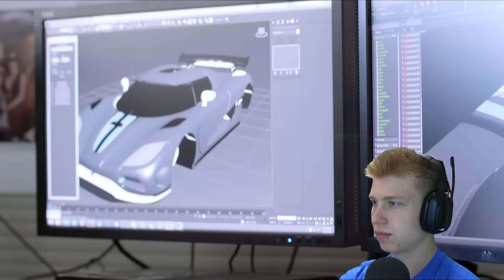NEXT GENERATION XBOX FOR 2017 (Project Scorpio & TRUE 4k Output)